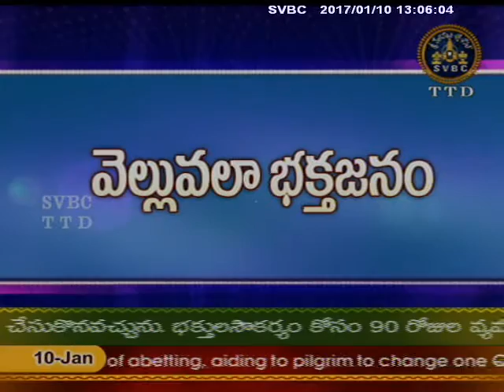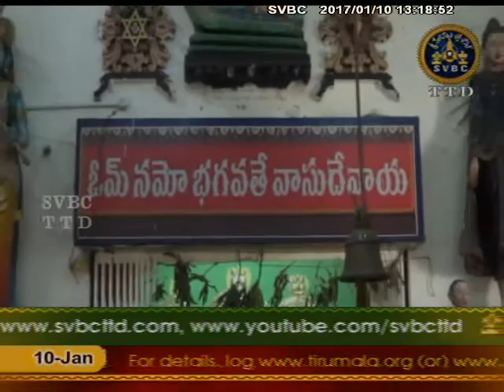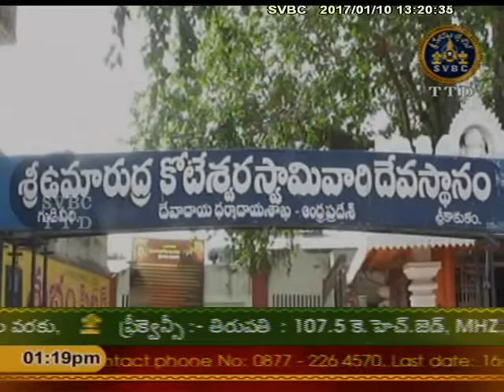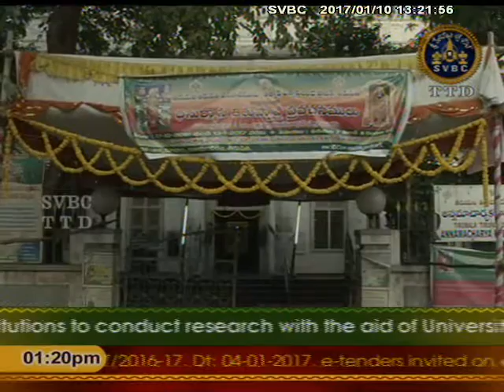SVBC TTD - Adhytmika Viseshalu 1pm | 10-01-17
SVBC TTD Watch the special spiritual programmes only on SVBC TTD Official Channel.